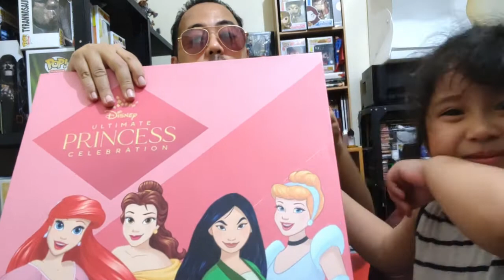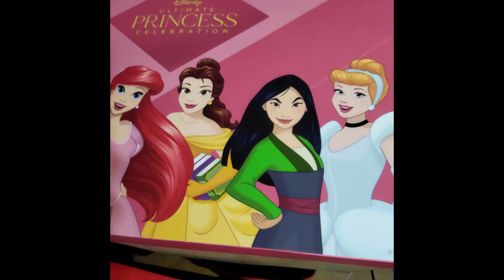Shopee x Disney | Disney Ultimate Princess Celebration Unboxing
We unbox this special Shopee package in celebration of Disney Princess Month! Get these items on Shopee all month!

Here are some of the links:

Disney Princess Doll Shimmering Song Ariel Doll for Girls - shopee.ph/Disney-Princess-Doll-Shimmering-Song-Ariel-Doll-for-Girls-i.379372624.2930405746